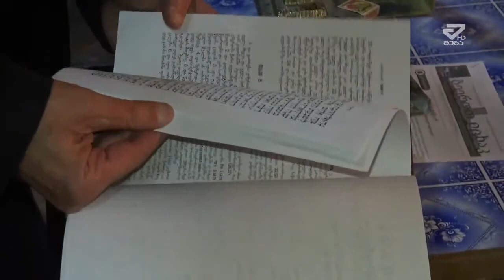/MTAVARI/ 6 დეკემბრიდან ებრაული სამყარო ხანუქას დღესასწაულს ზეიმობს/MTAVARI/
6 დეკემბრიდან  ებრაული სამყარო ხანუქას დღესასწაულს ზეიმობს .  დღესასწაულს აღნიშნავენ საქართველოში მათ შორის ქუთაისშიც , სადაც საკმაოდ დიდი ებრაული საწმყსოდან ახლა მხოლო 70-მდე ოჯახია შემორჩენილი. მიუხედავ სიმცირისა მორწმუნე ებრაელები ხანუქას დღესასწაულს უცვლელად არანაკლები სიხარულით ზეიმობენ . ებრაელები ხანუქას დღესასწაულს დეკემბერში აღნიშნავენ, როგორც სინათლის სიბნელეზე გამარჯვების დღეს. ხანუქა 8 დღეს გრძელდება და 9 სანთლიანი მენორის ანთებით აღინიშნება. მორწმუნეები ყოველ ღამეს მენორაზე თითი სანთელს ანთებენ. ხანუქა  ბრძენეთა მიერ  ტაძრის გაწმენდის სხსოვრად დადგინდა, როცა მაკაბელებმა ბერძნულ-სირიული არმია ტაძრის მთიდან განდევნეს. წმინდათჰყვეს სამსხვერპლო და აღადგინეს ტაძარში მსახურება, თუმცა მენორის ასანთებად მხოლოდ ერთი დღის სამყოფი ზეთით დახვდათ.  მოხდა სასწაული და ზეთი რვა დღეს ენთო. მომდევნო წლიდან ეს დღეები უკვე საზეიმიდ აღინიშნებოდა,თავად დღესასწაულის სახელწოდება  კი გამოთქმისაგან ,,ხანუქათ ჰამიზბეაჰ“ წარმოსდგება,  რაც სამსხვერპლოს განახლებას ნიშნავს .